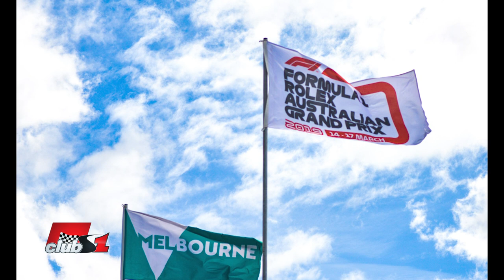Защо първият старт не е в Австралия?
Защо е възможно да се проведе тенис турнира Австрия Оупън а кръг от Формула 1 не?